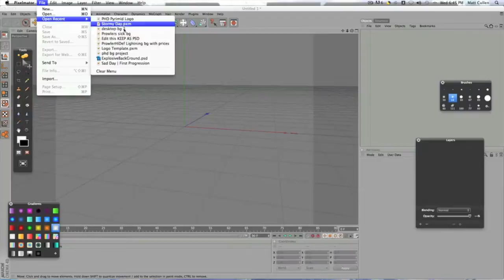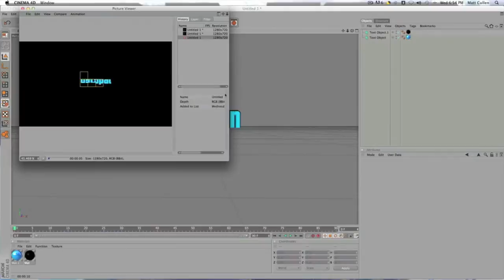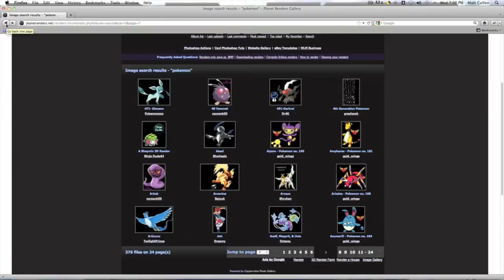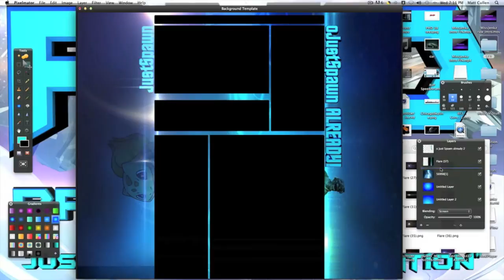JustSpawn YouTube Background | Speed Art | by ProwlerHiDef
[IGNOR]